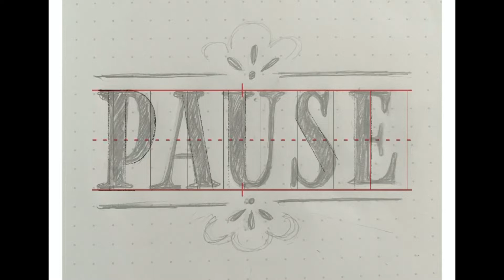Pause Lettering Replay